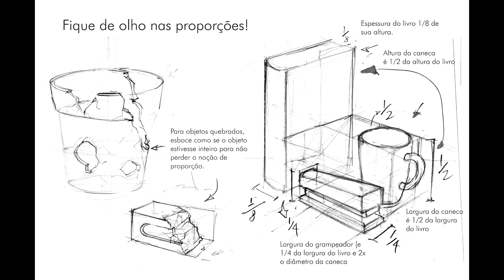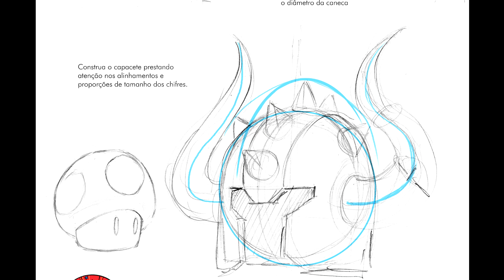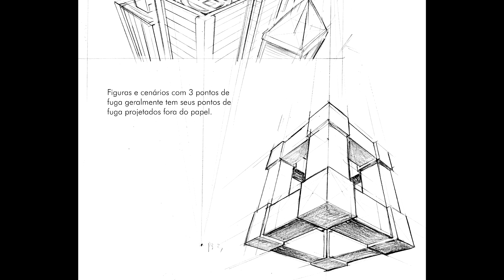5 coisas que todo DESENHISTA precisa saber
Escola Area-e, curso presencial:
Rua da Glória, 279 cj 44
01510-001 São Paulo